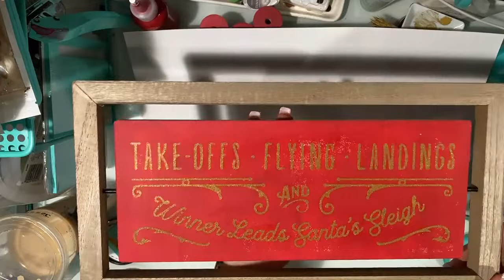Let’s create a full primitive scene with Reindeer Games!